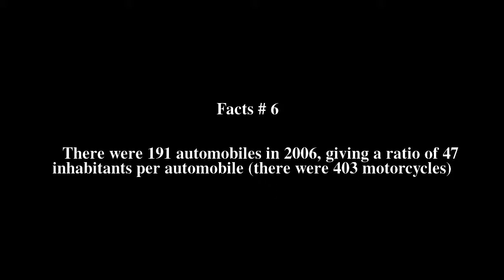Coronel Murta Top # 8 Facts